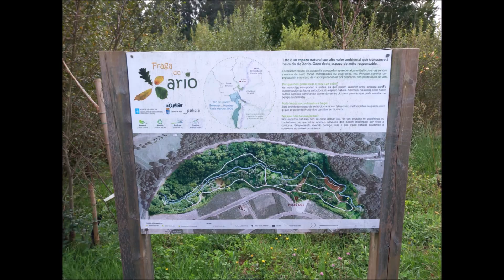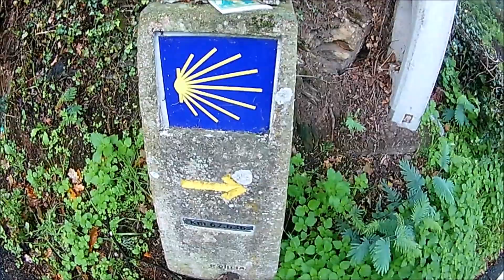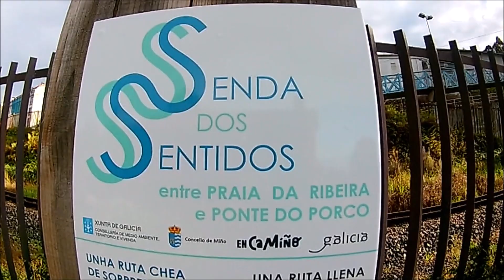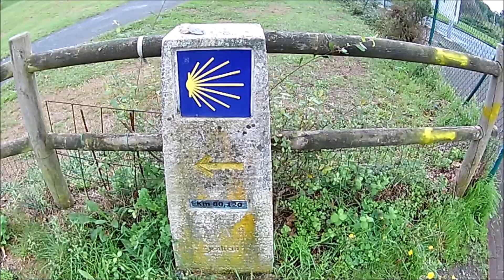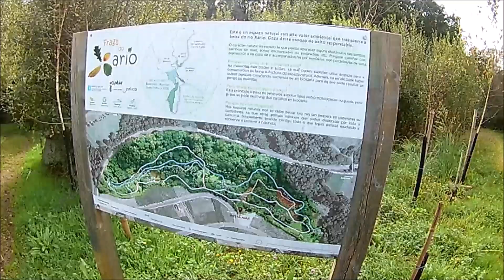MTB CORUÑA-MIÑO NO ES SOLO COSTA Y PLAYA-SENDA DE LOS SENTIDOS/FRAGA DO XARIO-THE GUARRIS TEAM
MTB-BTT-VTT-MOUNTAIN BIKE-BICICLETA-CICLISMO

BETANZOS-CAMINO INGLÉS-MIÑO-SENDA DE LOS SENTIDOS-PERBES-FRAGA DO XARIO-MIÑO-O´PEDRIDO-MIODELO-BETANZOS
LA CORUÑA-GALICIA-SPAIN
OCTUBRE 2022

RUTA DE DIFICULTAD FÁCIL
42 KILOMETROS
620 DE DESNIVEL